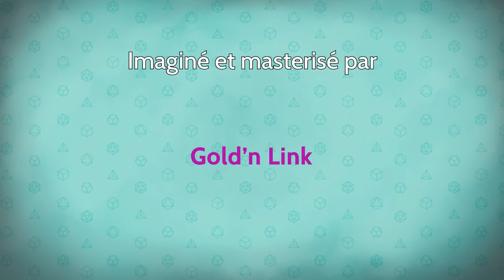Les Dés sont Jetés - Épisode 36 Saison 2 - Vifs comme l éclair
Bouclant leurs dernières affaires dans la Capitale avant de poursuivre Giji, les aventuriers s'enfoncent ensuite dans une forêt bien connue où ils espèrent retrouver des visages familiers...

0:00 • Intro et générique
1:22 • Épisode 36 : Vifs comme l'éclair